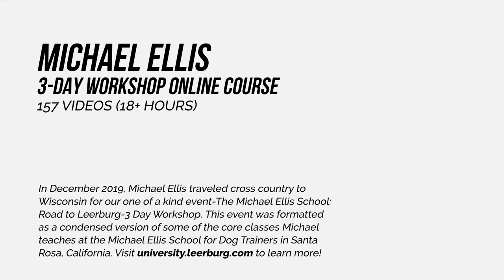When to Teach the OUT with Michael Ellis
This is one of 174 videos in Leerburg’s online work shop course with Michael Ellis. The course will be available at the end of January 2020. The 157 videos have a total of 18 hours of training with Michael Ellis.